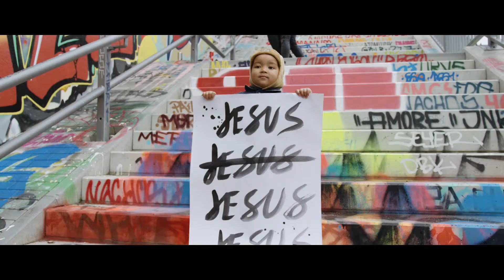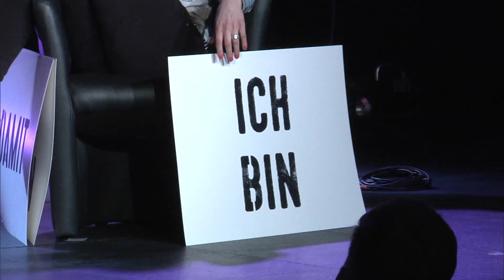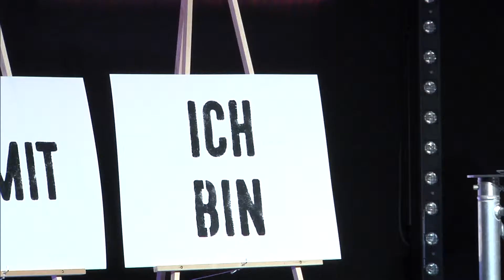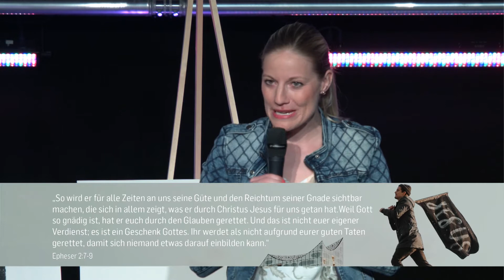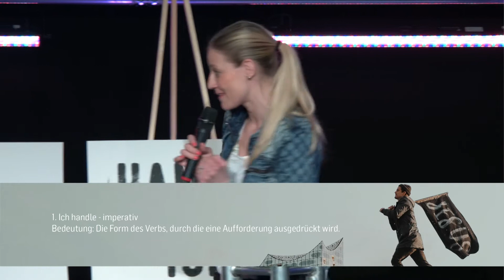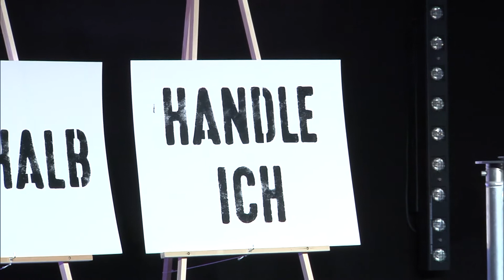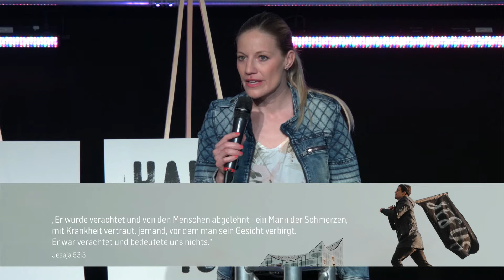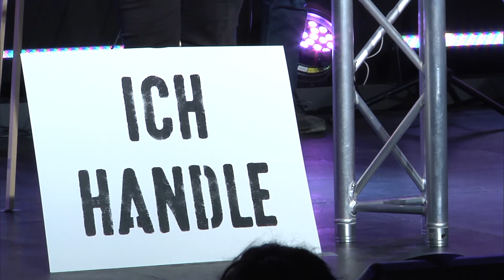Frei von Passivität - JESUS2018 | Ilana Schubert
►► Wo und Wann? Jeden Sonntag im ICF Wien 2 Celebrations starten jeweils: 11:00 | 19:00

»Frei von Passivität« Eine Predigt aus der Serie »JESUS2018« mit Ilana Schubert vom 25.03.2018.

Ich bin, deshalb handle ich! Es geht nicht in erster Linie darum, WAS ich tue, sondern WARUM! Jesus ist Gottes Sohn.
Er IST! Darum sticht er aus der Menge heraus und nur er konnte die Menschheit retten. Deshalb hat er gehandelt!

Ostern ist für viele bloß ein schönes Frühlingsfest. Jedoch ist der Ursprung von Ostern so kraftvoll und relevant für alle Menschen. Wir feiern in dieser Zeit, dass Jesus Christus für uns starb und auferstand. Dadurch ist etwas unfassbares passiert. In dieser Serie wollen wir uns auf die letzten 24 Stunden im Leben von Jesus einlassen. Der Tod von Jesus am Kreuz ist dabei nicht das Ende, sondern der Beginn von etwas ganz Neuem. Für jeden von uns. - “Ich lebe und ihr sollt auch leben.” Johannes 14,19

watching, listening and streaming is allowed. Downloading, uploading, copying, sharing and making available anywhere is strictly prohibited and illegal!